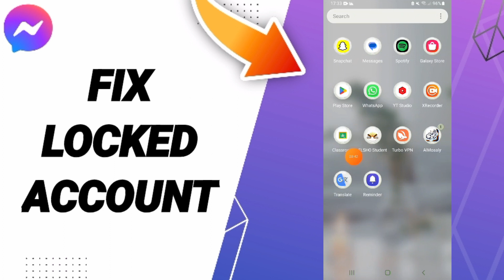How To Fix Locked Account On Messenger App 2024